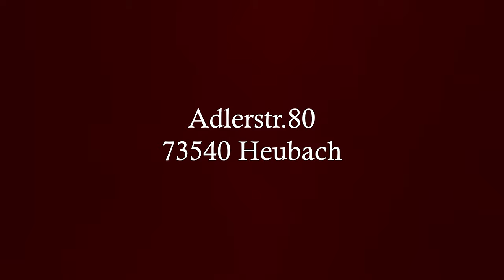Kasim Gashi - 11 September 2021 [Official Trailer]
! ES IST OFFIZIELL !

11. September, Heubach!!!

Kasim Gashi wird am 11. September 2021 in Heubach boxen. Das hier ist der Werbeclip für die Veranstaltung.

Ich habe für mit ihm diesen Film produziert und wir freuen uns mega auf die Veranstaltung.

Holt euch die Tickets und seid mit dabei.

Tickets kriegt ihr unter der Nummer: 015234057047

Ich hoffe wir sehen uns

Acts: Kasim Gashi
Kameramann: Handren Faraj
Schnitt: Handren Faraj
Edits: Handren Faraj